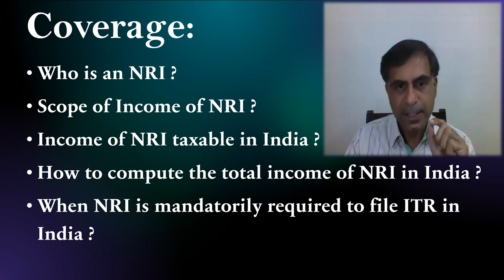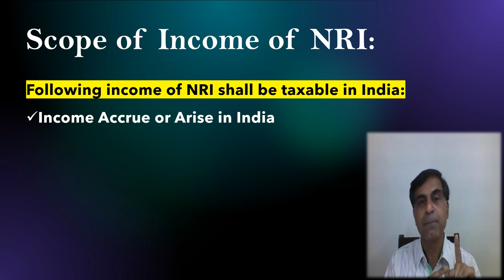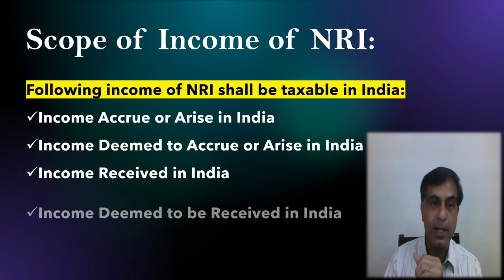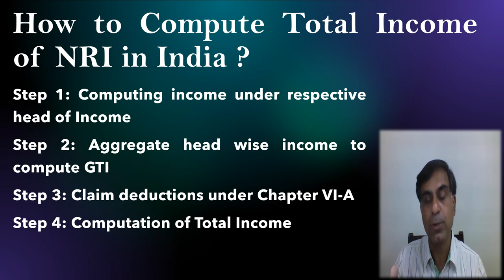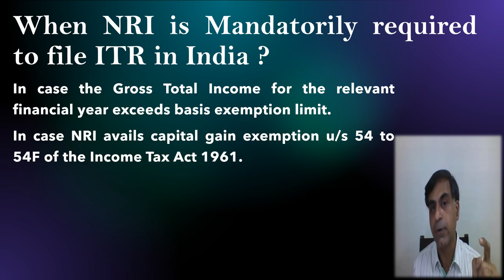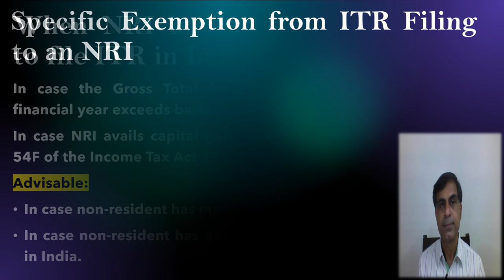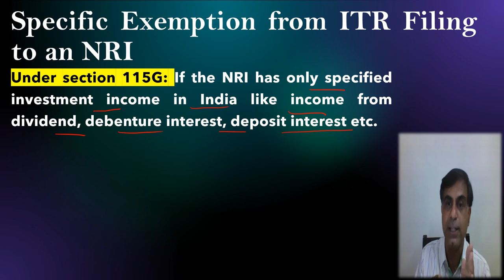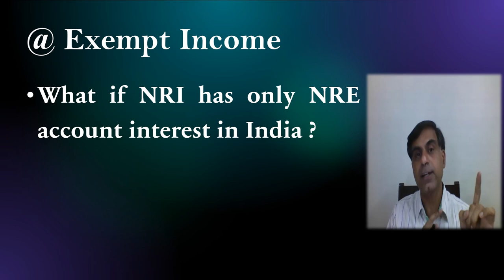क्या एक NRI को रिटर्न भरना जरूरी है ? | Is it Mandatory for NRI to file ITR ? | CA Anoop Bhatia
. नमस्कार दोस्तों क्या एक NRI को आयकर प्रावधान अनुसार अपनी आयकर रिटर्न भरना जरूरी हैं अथवा नहीं, यह वीडियो आपको इसी विषय पर रोचक जानकारी उपलब्ध करने का प्रयास है।  आशा करता हूँ आप इस वीडियो को उपयोगी पाएंगे आपके बहुमूल्य कमैंट्स एवं सुझाव सादर आमंत्रित हैं।
Hello Friends, whether an NRI is required to file ITR as per the provisions of Income Tax Act 1961 in India or not. This video is an attempt to provide interesting input on the same. I hope you will find it worth watching. Your precious comments and suggestions are most welcome.
Timeline:
00:18 Coverage
00:49 Who is an NRI
01:19 Scope of Income of NRI
02:11 Income of NRI Taxable in India
02:47 How to Compute Total Income of NRI in India
03:48 When NRI is Mandatorily required to file ITR in India
05:39 Specific Exemption from ITR filing to an NRI
08:03 @ Exempt Income
08:51 Conclusion